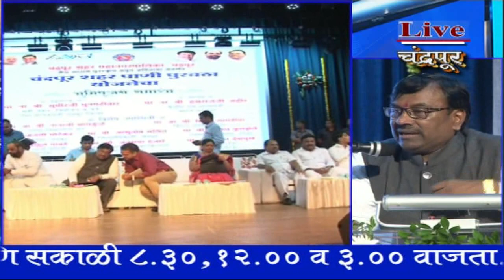आपण मिळून करूया स्मार्ट चंद्रपूर - सुधीर मुनगंटीवार, 29 Aug 2017, Live Chandrapur News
आपण मिळून करूया स्मार्ट चंद्रपूर - सुधीर मुनगंटीवार
Amrut Yojna Bhumipujan, 29 Aug 2017,
Live Chandrapur News